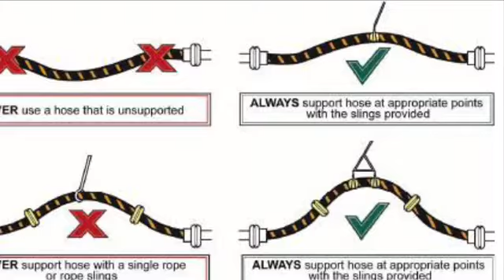KAPAN SELANG STS TAK BISA DIPAKAI DI KAPAL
Sjaifuddin Thahir